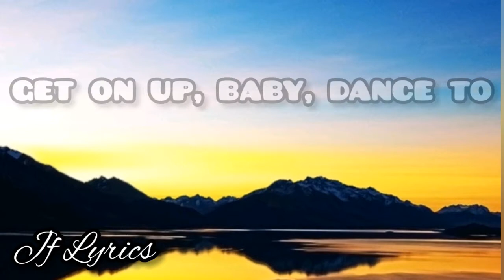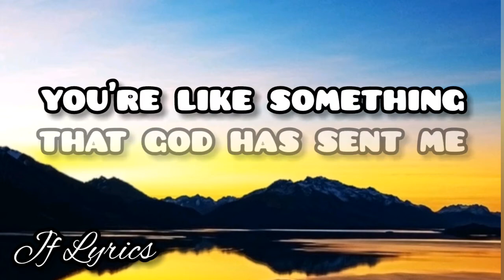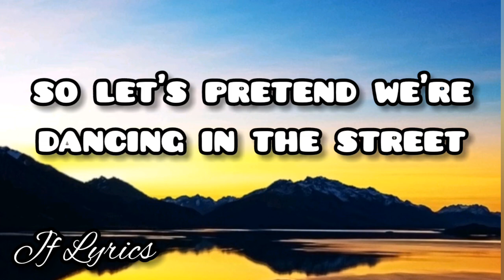Ed Sheeran - Barcelona (Lyrics)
Lyrics:

Oh, get up, up on the dancefloor tonight
I've got two left feet and a bottle of red wine
Making me feel like the beat and the bassline
Are in my blood, both hands up on her waistline
Get on up, baby, dance to the rhythm of the music
Don't care what the DJ chooses
Get lost in the rhythm with me
Please don't close until we wanna leave it
And you and I we're flying on an aeroplane tonight
We're going somewhere where the sun is shining bright
And let's pretend we're dancing in the street
In Barcelona
Barcelona
Barcelona
Barcelona
Well, get up, up on the dancefloor, move, it's a Saturday night
I fell in love with the sparkle in the moonlight
Reflected in your beautiful eyes
I guess that is destiny doing it right
And dance like they do in the Mediterranean
Spin you around me again and again, and
You're like something that God has sent me
I want you, baby, solamente
In Barcelona
Barcelona
Barcelona
Barcelona
Barcelona
Barcelona
Oh, Barcelona
So let's pretend we're dancing in the street
In Barcelona
Las ramblas, I'll meet you
We'll dance around la Sagrada Familia (Barcelona)
Drinking Sangría
Mi niña, te amo mi cariño (Barcelona)
Mamasita rica
Sí, te adoro, señorita (Barcelona)
Los otros, viva la vida
Come on, let's be free in Barcelona
Come on and dance with me in Barcelona
Drinking Sangría
I just want to be in Barcelona
Mamasita, rica
Feel that summer breeze in Barcelona
Nosotros, viva la vida
Siempre vida, Barcelona